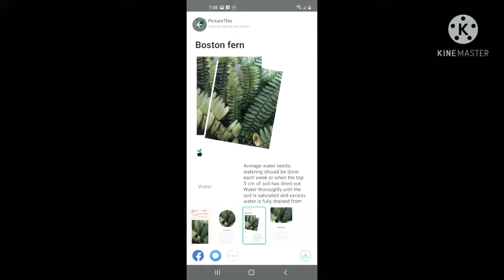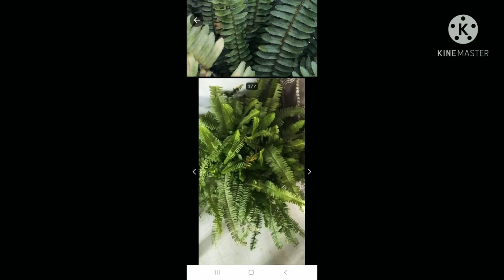🌿🌿Boston Fern🌿🌿my indoor plants prepare for divide🌿🌿